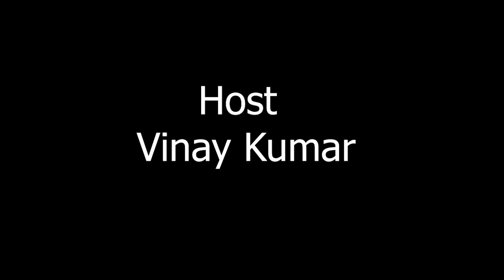ರೋಡಲ್ಲಿ ಮಾಡಿದ್ Magicಗೆ🪄 ಜನ full Shock😱😱 || Magic In Bengaluru Street || 1 Joint Kannada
1 JOINT KANNADA ..❣
Jeevanada ondu istavada nenapina tayari...!

Headphone recommended for better sound experience🎧🎧🔉🔉🔊

Host - Vinay Kumar
DOP & Editor - Sachin V

Like ~ Share ~ Comment ❤  1 Joint Kannada  ✔

DO NOT OWN ANY COPYRIGHT OF THIS CONTENT, MUSIC 🎶 IS MADE FOR ONLY ENTERTAINMENT AND PROMOTION PERPOSE ONLY. ✔✔✔